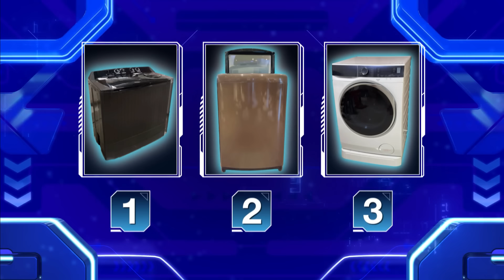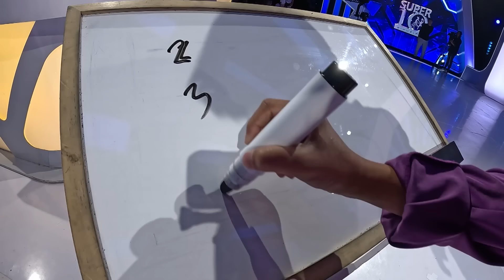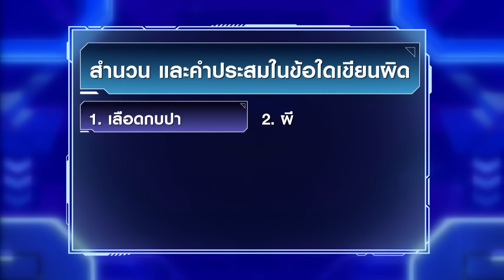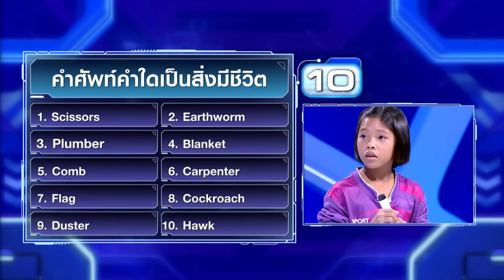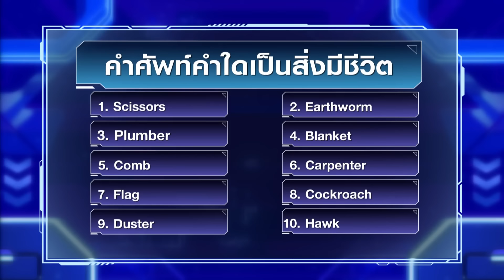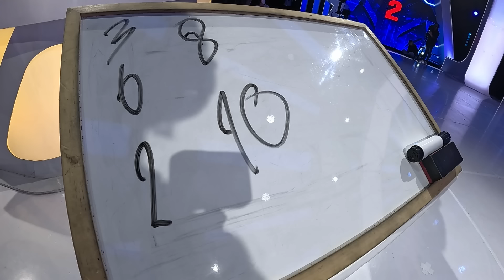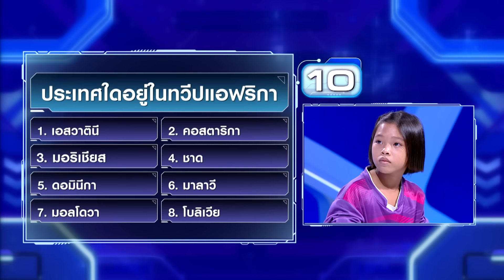ศึกวิชา สุโขทัย น้องวุ้นเส้น ฟันอ้อย ถอยเครื่องซักผ้าเพื่อครอบครัว l SUPER10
น้องวุ้นเส้น เด็กหญิงเสาวลักษณ์ นพรัตน์ สาวน้อยวัย 11 ขวบ อาศัยอยู่จังหวัด ราชบุรี
ที่บ้านอยู่ด้วยกัน 6 คน พ่อและแม่ของน้องวุ้นเส้น ประกอบอาชีพทำงานรับจ้างทั่วไป เช่น ตัดอ้อย ขุดมัน และรับจ้างทั่วไป ได้เงินราว ๆ 300 บาท แต่ไม่เป็นประจำทุกวัน ขึ้นอยู่กับสภาพอากาศ พี่สาววัย 15 ปี ก็หยุดเรียน ยอมออกให้น้องได้เรียน มาช่วยพ่อแม่ทำงานหาเงิน รับจ้างทั่วไป ในส่วนของน้องวุ้นเส้น ก็มักจะไปช่วยแม่ตัดอ้อยที่สวน เรียกได้ว่าทุกคนล้วนมีหน้าที่ที่ต้องรับผิดชอบกันในทุกวันเลยค่ะ

น้องวุ้นเส้น เองก็พยาพยามตั้งใจเรียนอย่างมาก เพื่อโตขึ้นอยากเป็นหมอจะได้มีงานดี ๆ จะได้เอาเงินมาช่วยเหลือครอบครัวให้ได้ดีกว่านี้

เมื่อถามถึงจุดที่ลำบากที่สุดคือไม่มีข้าวจะกิน จำจะต้องไปกินแค่ไข่ 2 ฟอง กินทั้งครอบครัว 6 คน วันนี้น้องวุ้นเส้น นั้นมาพร้อมความสามารถเรียกได้ว่าดับเบิ้ลเลยทีเดียว เพราะมีทั้งความสามารถด้านวิชาการ ฝันเป็นเครื่องซักผ้า งานนี้สาวน้อยที่มาพร้อมความสามารถที่หลากหลายคนนี้จะเป็นอย่างไร เราไปดูกันเลย !

ติดตามข้อมูลเพิ่มเติมของรายการได้ที่ เฟซบุ๊ก